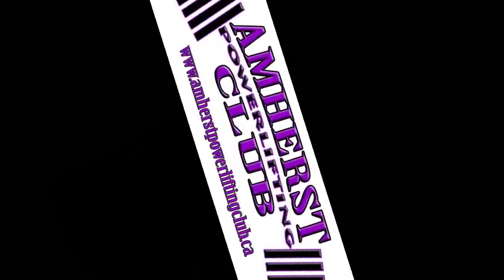21-DEC-15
Amherst Powerlifting Club